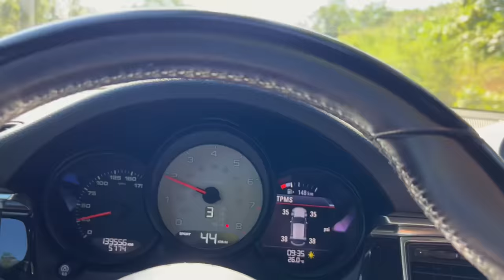⁠@Quartz313 mi je spasao ukraden auto! | Vlog 018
Dobro dosli na moj YouTube kanal!
U ovom klipu idemo u Kraljevo na druzenje kod @Quartz313 i pricamo o tome kako mi je on spasao auto od sigurne kradje!